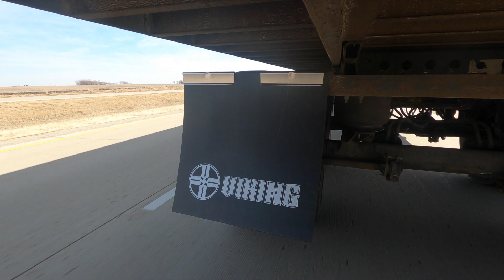National Trailer Safety Week